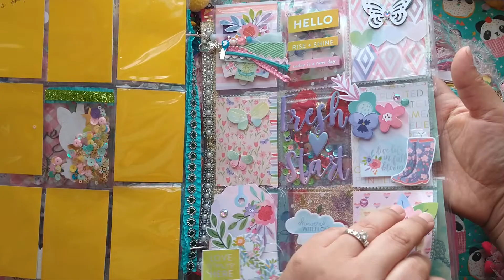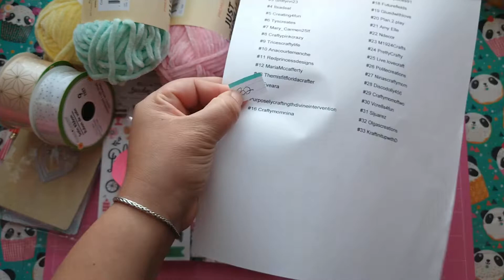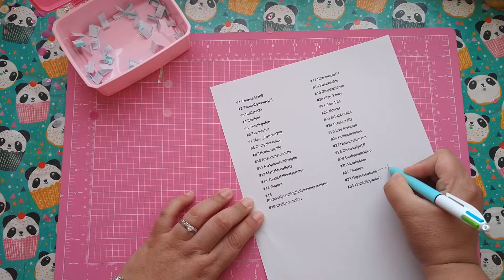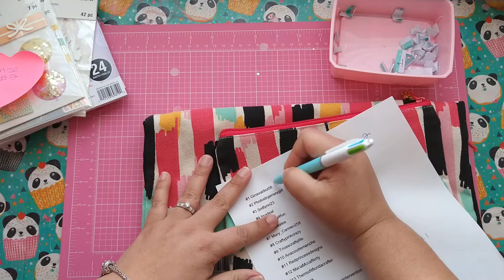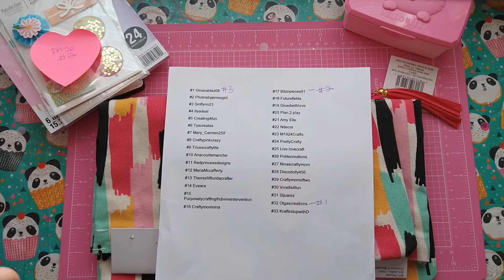Birthday Challenge Winner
There was 33 entries and I'm so grateful for y'all support.